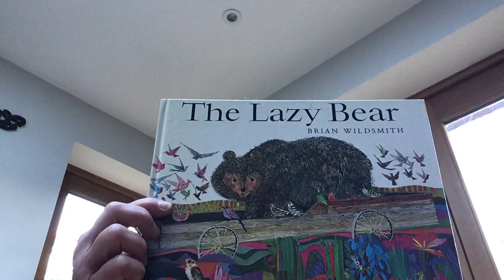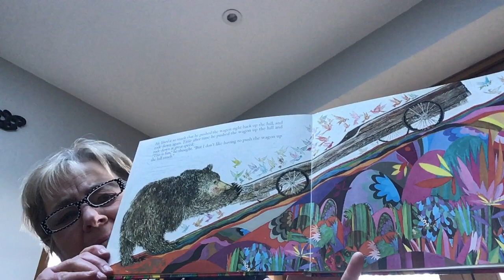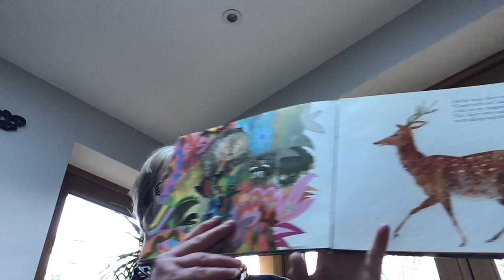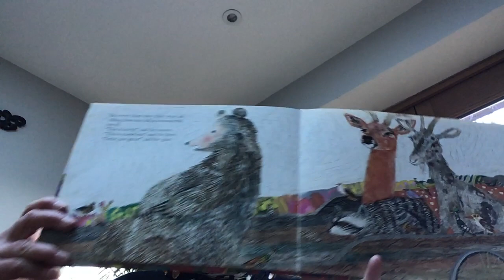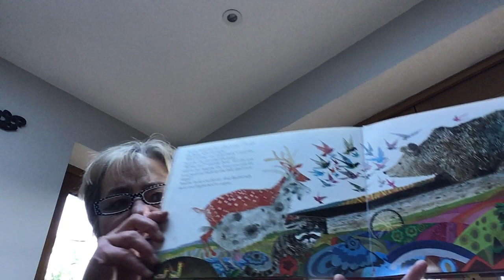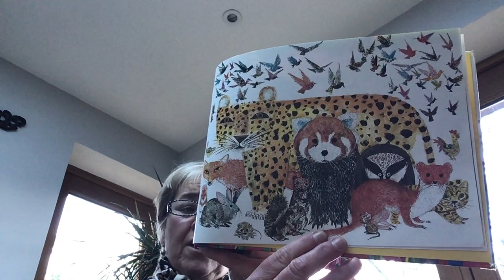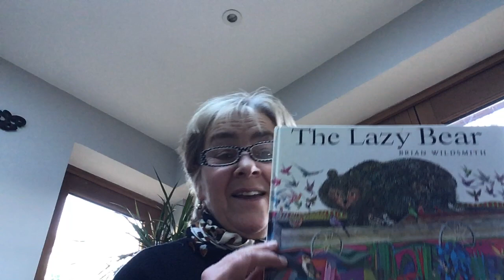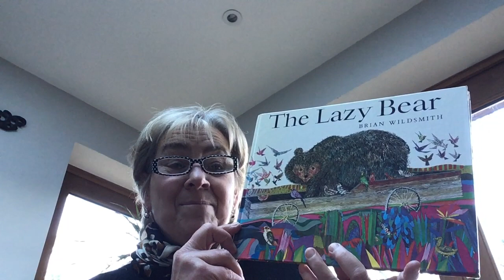Mrs Taylor reads “The Lazy Bear” by Brian Wildsmith.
The Lazy Bear by Brian Wildsmith